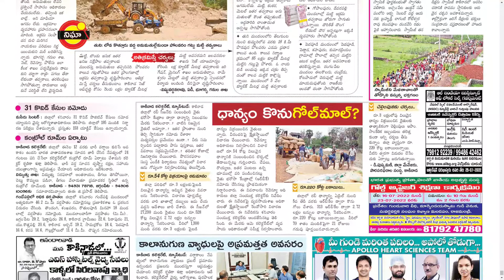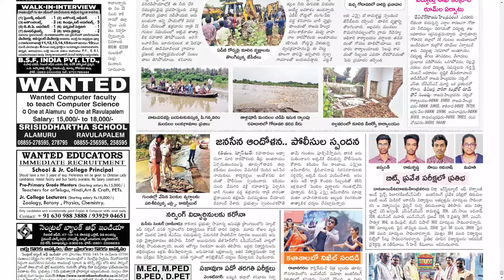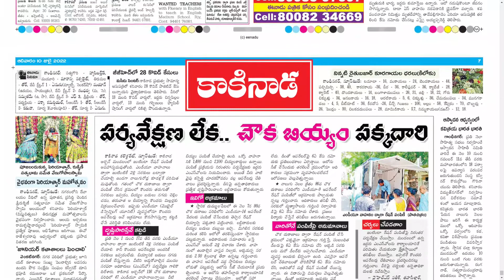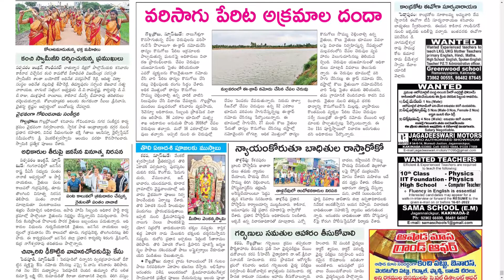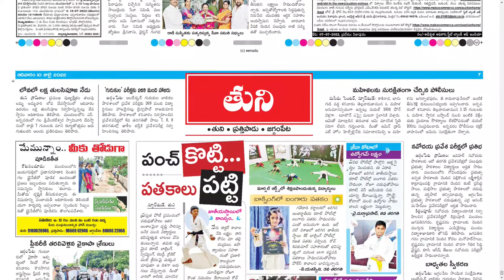EENADU KAKINADA 10 JULY 2022 SUNDAY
Telangana news
Ap news
Cricket news
Sports news
Cinema news
Bussines newspaper
Crime news
Chaduvu paper
Education newspaper
Eenadu antharyaami
Antharyami eenadu
Telugu antharyaami
Apprentice jobs
Vasundara paper
Eenadu vasundara
Eenadu karimnagar
Haaybujji paper
Prathiba
Eenadu pratibha newspaper
Prathiba paper
New intiatives by politicians
Telugu news
Gk questions